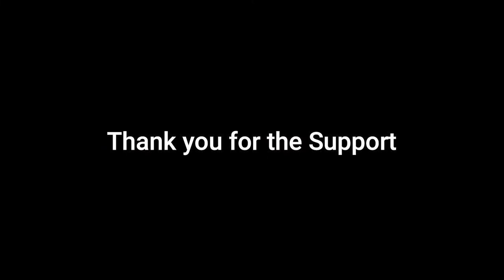Dudelove9's 2022 Youtube Reel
(When theres credit to give) Here's the link to find the references in this video - Clairo "Sofia" Guitar Cover